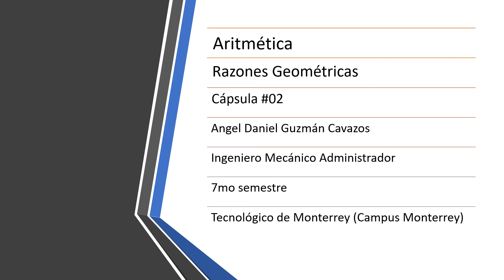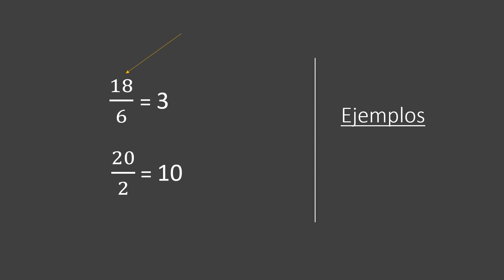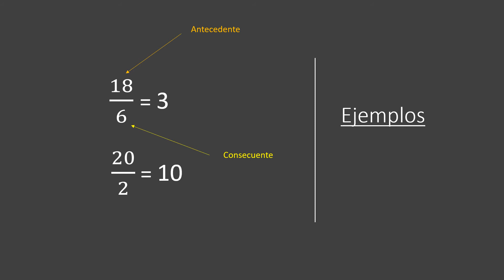Explorando las Razones Geométricas: Escalas, Réplicas y Más